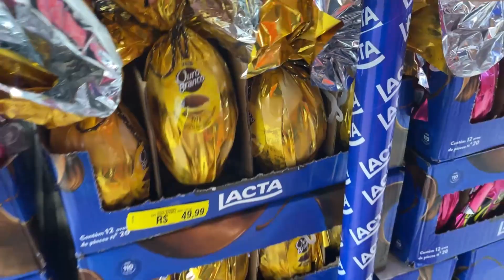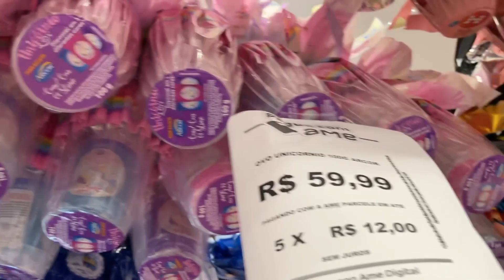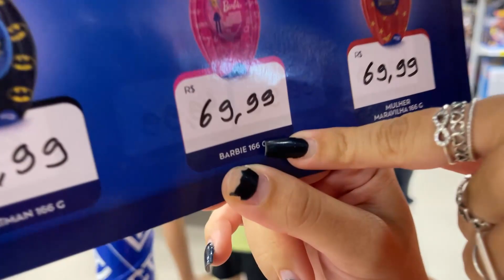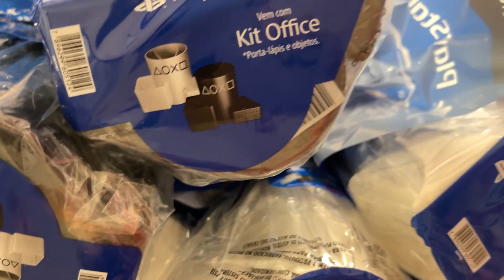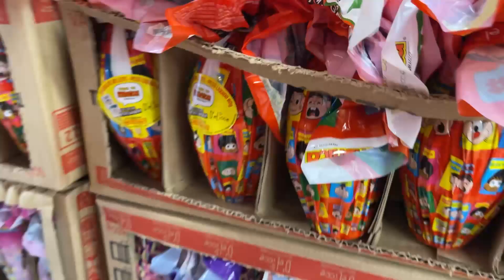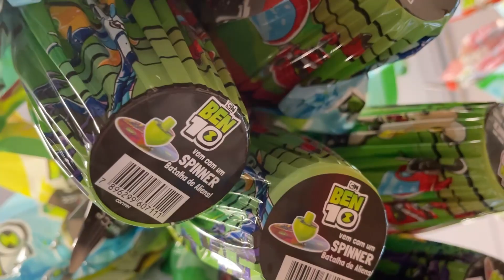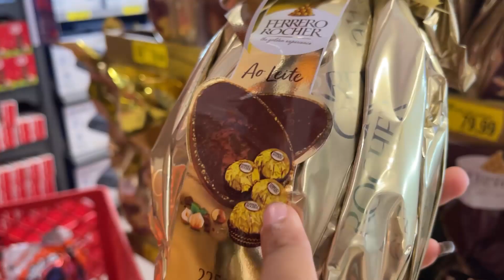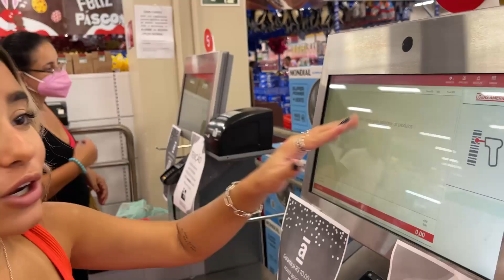COMPRANDO OS MELHORES OVOS DE PÁSCOA 2022! Bela Almada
Oii, o vídeo de hoje é COMPRANDO OS MELHORES OVOS DE PÁSCOA 2022!!